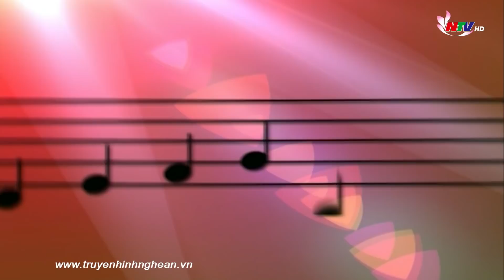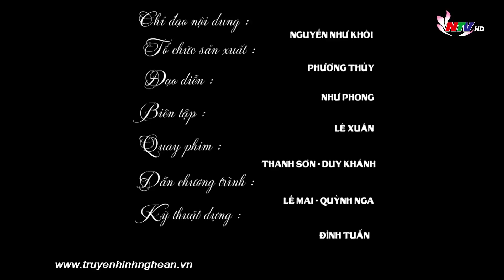Giới thiệu ca khúc: Quê chung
Chương trình Tác phẩm mới kỳ này xin giới thiệu với quý khán giả ca khúc Quê chung - Thơ: Nguyễn Thế Kỷ - Nhạc: Hồ Trọng Tuấn